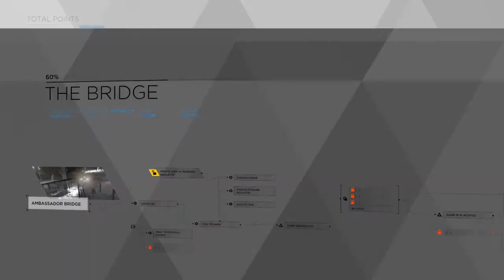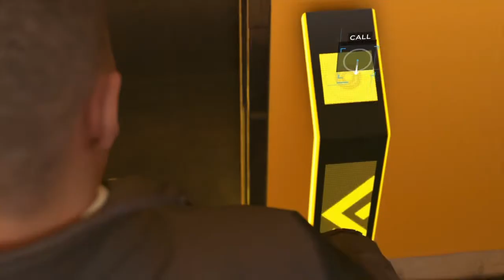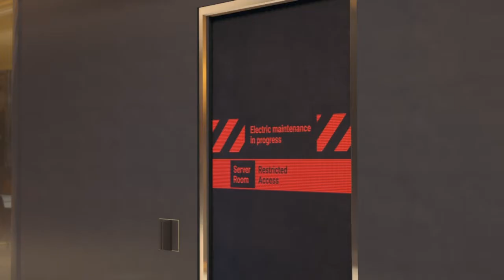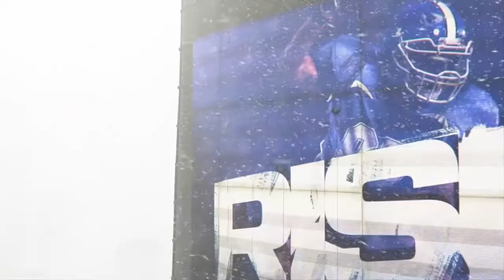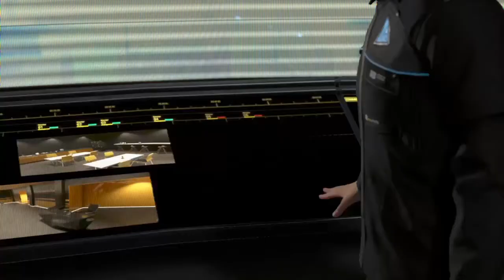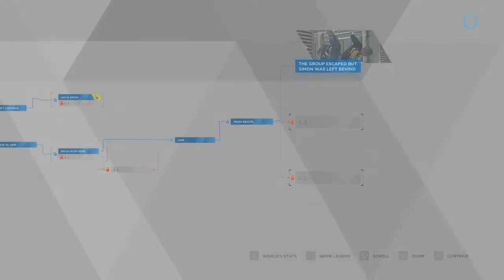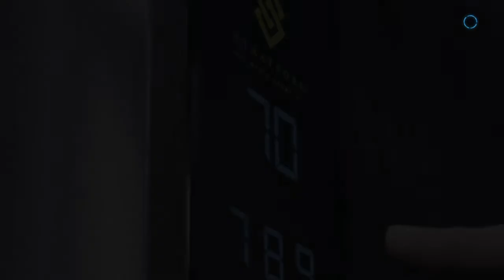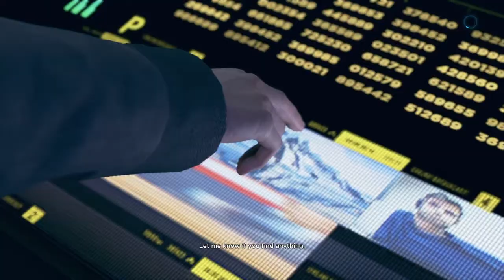This message is a hope of a peopleDetroit become human #11